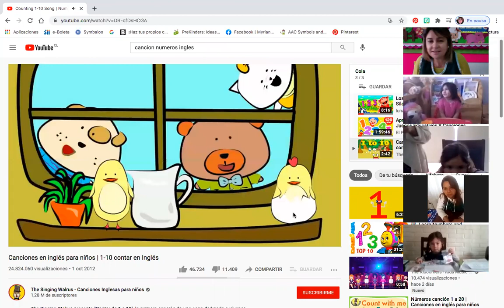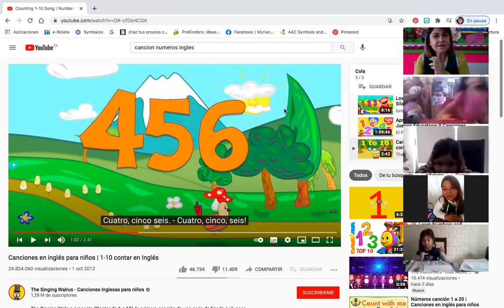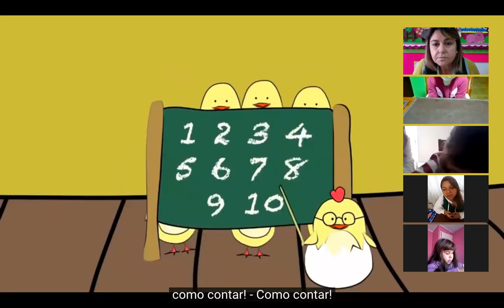Actividad pedagógica ,19 de abril 2021,heterogéneo mayor